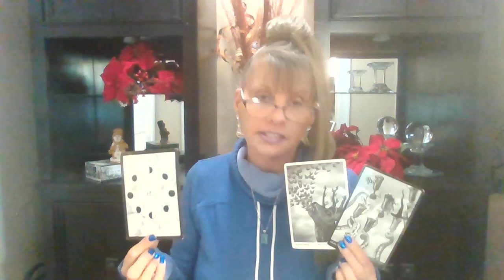AQUARIUS ♒ DAILY LOVE💖TAROT JANUARY 12-13 "THEY ARE COMING TO SWEEP YOU OFF YOUR FEET!"💖💘💖